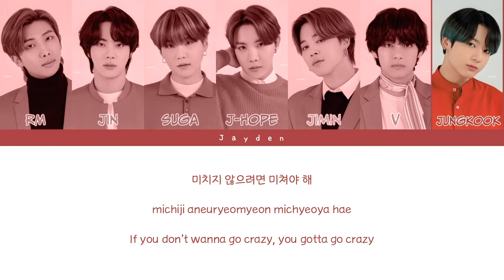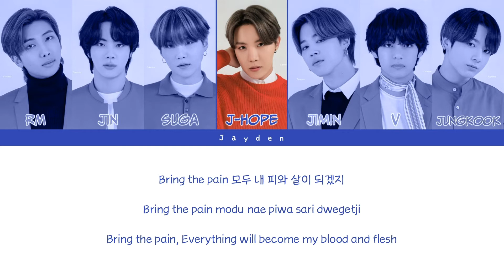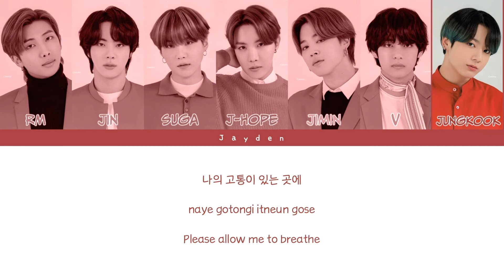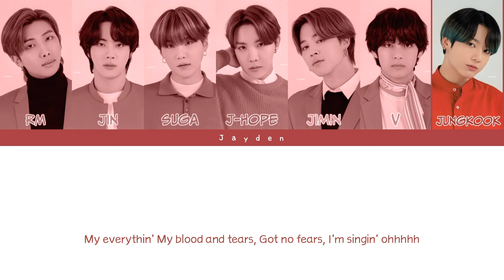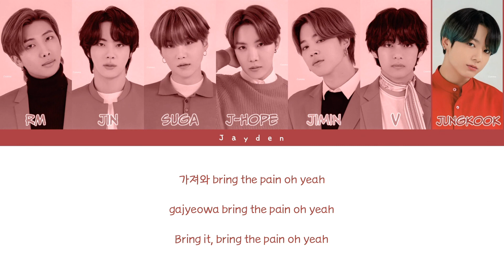BTS - ON (Color coded lyrics)